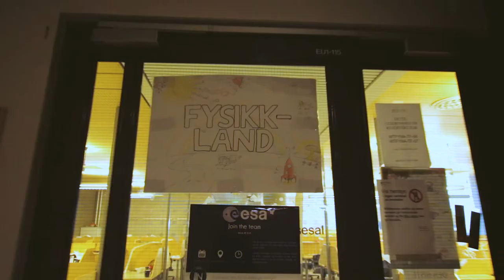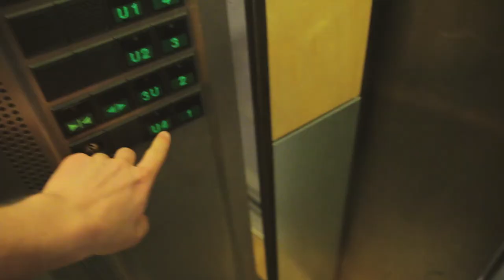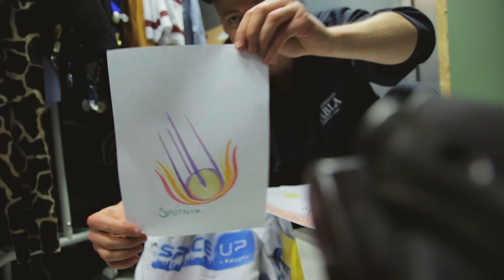Final Year at NTNU - A Rather Abstract Introduction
The first episode of the first season of this brand new series, following Petter through the journey of his final year at university.

Trivia:
 - The external audio files of the very first section of the video was lost, so the director was forced to use audio from the internal camera microphones for that part.